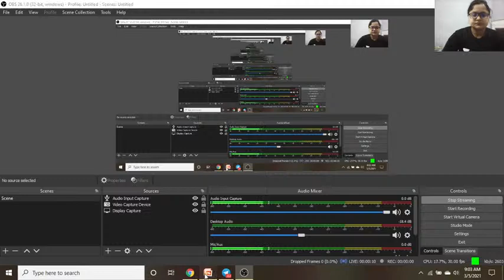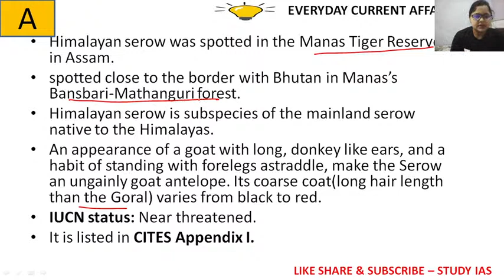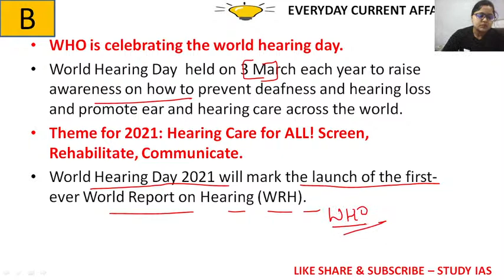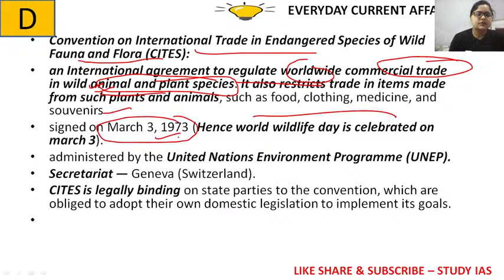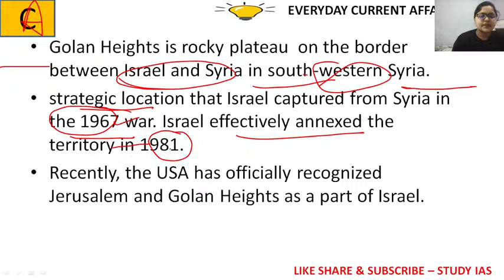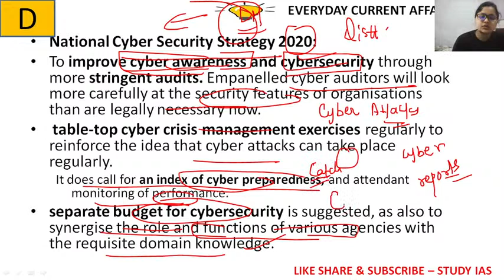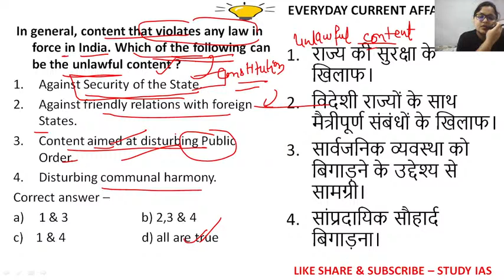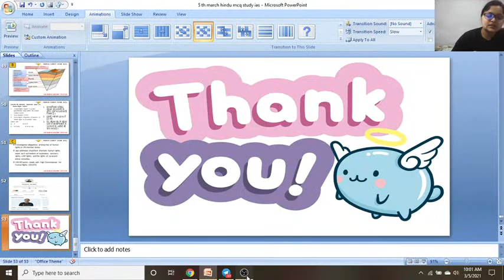5 March 2021 | Daily Current Affairs MCQ | The Hindu Analysis Today | UPSC EPFO SSC | Prelims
Unacademy Combat, The most competitive, gamified UPSC CSE battle held on 7th March, 11:00 AM
Use code: STUDYIAS to unlock the Plus Experience for free and start learning from the best!

- When prompted, please enter the code STUDYIAS to activate your free plan